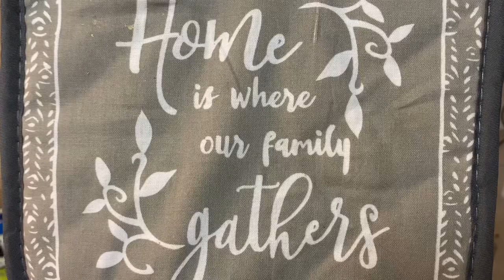DAY IN THE LIFE| TODDLER LIFE| FAMILY OF FOUR| 🦞SEAFOOD AND CHILL🦐😋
Hello Everyone! In this video, we are enjoying some sunshine, seafood and chill during this quarantine lifestyle.

Come along and enjoy a day in the life with the Lawrence Family TV. 📌Videos will be uploaded EVERY week!!😃🛎

About the Lawrence Family:
We are a young married couple. As of now, we are a family of 4 (Papa James, Mama Lu, Makiya G, and Peewee). We are a fun filled family channel. We do family dances, couple challenges, tips and advice and whatever else we desire to do to meet your vlogging needs! We interact with all of our subscribers and we keep our content family friendly!